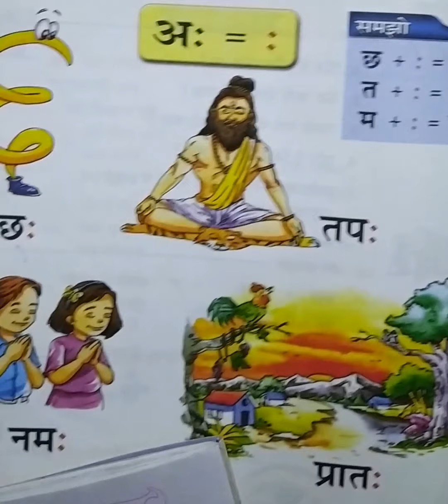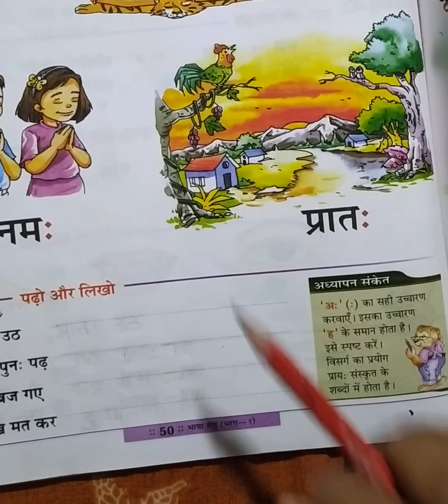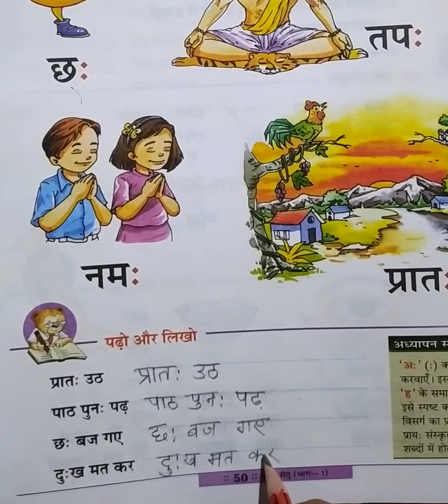हिन्दी भाषा सेतु / कक्षा- 1पेज नंबर 50